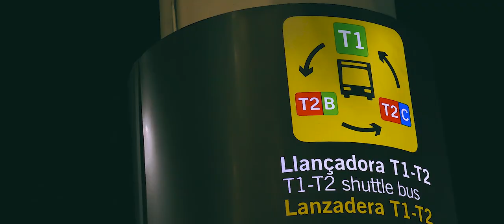VIAJE A ARABIA SAUDI LA ESCALA DE ROMA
Nos encontramos, en pleno Ramadán, con gente dispuesta a ayudar cuando la Agencia de Viajes nos dejo completamente abandonados ante los caprichos de las compañías aéreas que nos ocasionaron perdidas de vuelos y retrasos de más de un día.  Era la primera vez que contratábamos algo con la agencia GOTOGATE, y la última. Nunca más!!